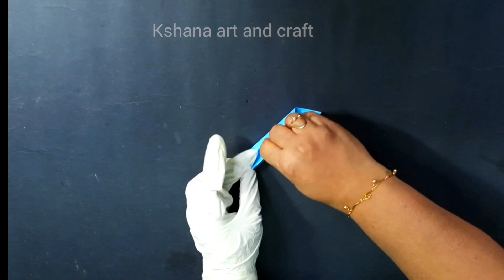Easy and Beautiful WallHanging/Paper Craft Home Decor/DIY/Paper WallMate/Craft/Best Out Of Waste